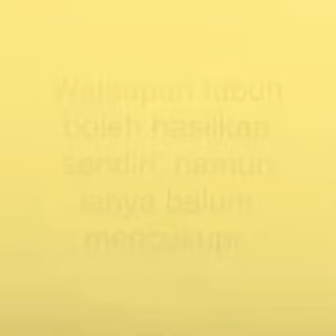Olivie Power Up Juga Kaya Dengan Vitamin D!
Anda dari:-

boleh dapatkan Olivie Power UP (OPU) &  semua rangkaian “Quranic Superfood Olive House” di kedai kami beralamat seperti dibawah:-

Aafiyat Store - No.32. Jalan Bandar 3,
Taman Melawati, Hulu Kelang, 53100, Kuala Lumpur ( Kedai -  di belakang Balai Polis Taman Melawati & di belakang Klinik Idham Taman Melawati

Di buka setiap hari, Jam 10.00 pagi - 7.00 malam . Tutup sementara pada Setiap hari Jumaat dari jam 12.30tgh - 2.30 petang

Atau hubungi :-

🍃 Hotline Aafiyat Store Olive House Hulu Kelang:
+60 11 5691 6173/ 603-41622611 / 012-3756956 / 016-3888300 / 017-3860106 /
FB: Olive House Hulu Kelang